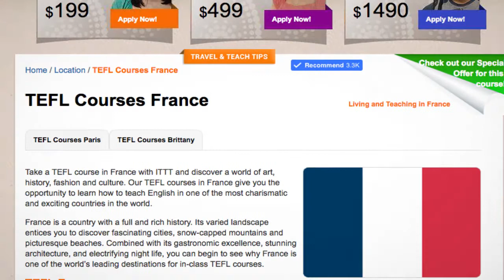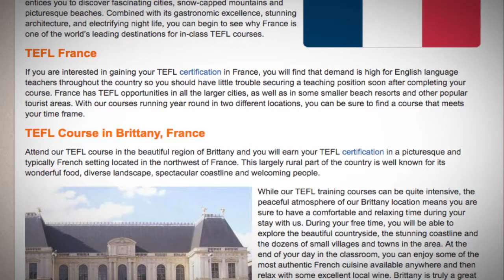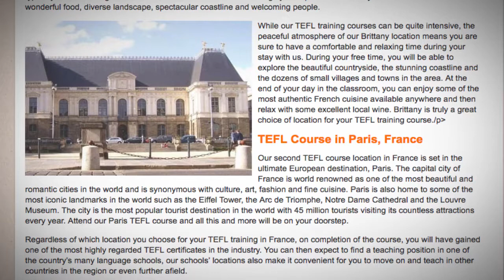TEFL / TESOL Course in France | Teach & Live abroad!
Take a TEFL course in France with ITTT and discover a world of art, history, fashion and culture. Our TEFL courses in France give you the opportunity to learn how to teach English in one of the most charismatic and exciting countries in the world.

France is a country with a full and rich history. Its varied landscape entices you to discover fascinating cities, snow-capped mountains and picturesque beaches. Combined with its gastronomic excellence, stunning architecture, and electrifying night life, you can begin to see why France is one of the world’s leading destinations for in-class TEFL courses.

TEFL France
If you are interested in gaining your TEFL certification in France, you will find that demand is high for English language teachers throughout the country so you should have little trouble securing a teaching position soon after completing your course. France has TEFL opportunities in all the larger cities, as well as in some smaller beach resorts and other popular tourist areas. With our courses running year round in two different locations, you can be sure to find a course that meets your time frame.

TEFL Course in Brittany, France
Attend our TEFL course in the beautiful region of Brittany and you will earn your TEFL certification in a picturesque and typically French setting located in the northwest of France. This largely rural part of the country is well known for its wonderful food, diverse landscape, spectacular coastline and welcoming people.

While our TEFL training courses can be quite intensive, the peaceful atmosphere of our Brittany location means you are sure to have a comfortable and relaxing time during your stay with us. During your free time, you will be able to explore the beautiful countryside, the stunning coastline and the dozens of small villages and towns in the area. At the end of your day in the classroom, you can enjoy some of the most authentic French cuisine available anywhere and then relax with some excellent local wine. Brittany is truly a great choice of location for your TEFL training course.

TEFL Course in Paris, France
Our second TEFL course location in France is set in the ultimate European destination, Paris. The capital city of France is world renowned as one of the most beautiful and romantic cities in the world and is synonymous with culture, art, fashion and fine cuisine. Paris is also home to some of the most iconic landmarks in the world such as the Eiffel Tower, the Arc de Triomphe, Notre Dame Cathedral and the Louvre Museum. The city is the most popular tourist destination in the world with 45 million tourists visiting its countless attractions every year. Attend our Paris TEFL course and all this and more will be on your doorstep.

Regardless of which location you choose for your TEFL training in France, on completion of the course, you will have gained one of the most highly regarded TEFL certificates in the industry. You can then expect to find a teaching position in one of the country’s many language schools, our schools’ locations also make it convenient for you to move on and teach in other countries in the region or even further afield.

Find out more about taking a TEFL course in France